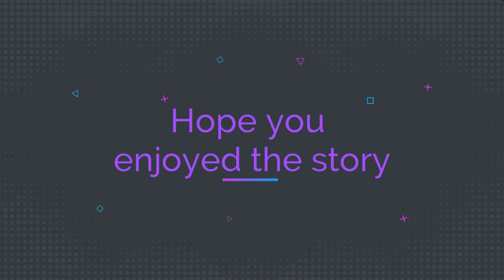రహస్యం (తెలుగు కథ)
స్ఫూర్తి దాయక  కథ